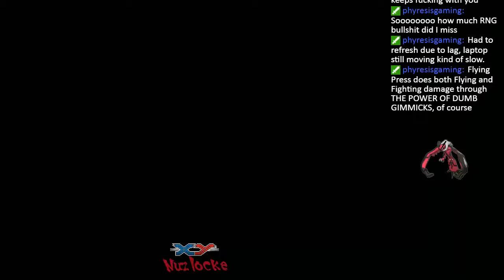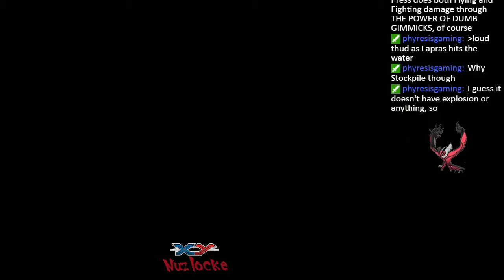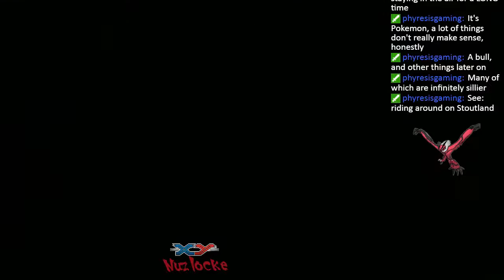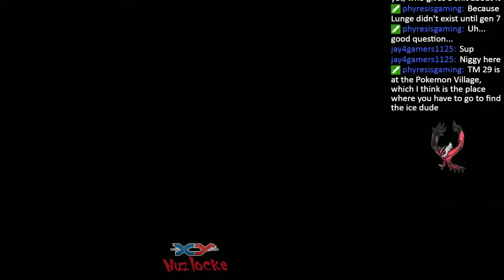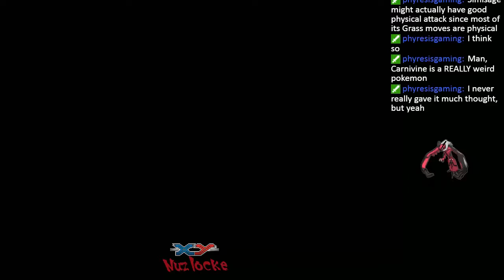Nuzlocke Y Session 2 Part 4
This is the, cut into pieces but otherwise, completely unedited version of my stream. This is totally raw, so all of my breaks and fuck-ups are in this video. You have been warned.